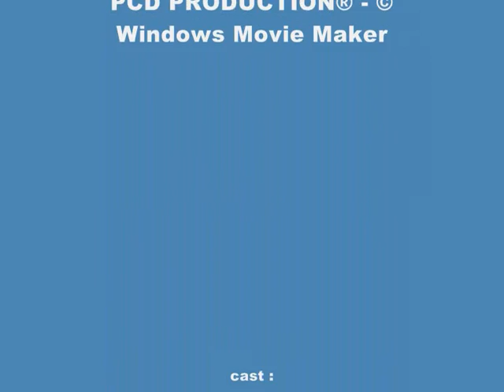Ryan - Pas comme toi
j'adore me faire des petits dessin animé donc j'me suis fait mon mini clip :D